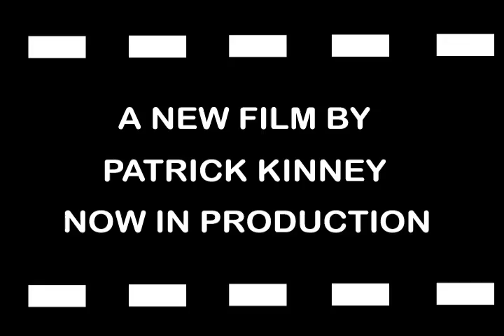Slotjaw The Movie Promotional Teaser #1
STOP MOTION TEST/MOVIE TEASE